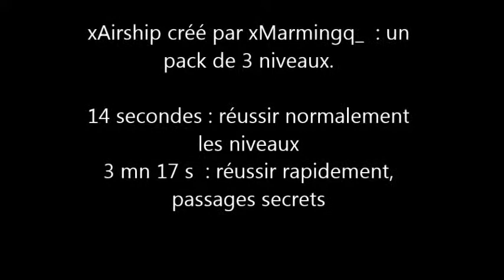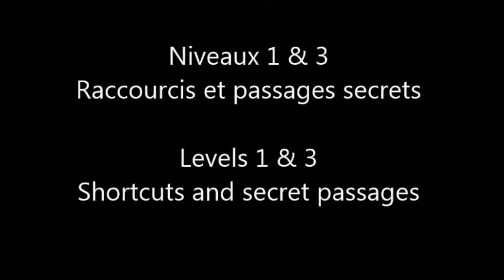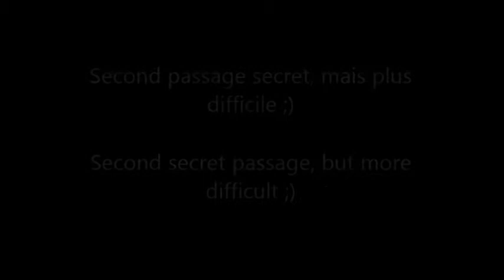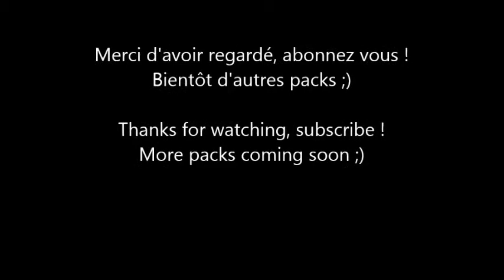xAirship : gagner normalement & quick and cheating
Dans ce pack de 3 niveaux je vous montre ( à 14s ) comment réussir correctement et simplement les niveaux, puis je vous montre ( à 3mn 17s ) comment les réussir en utilisant des raccourcis, passages secrets ou même en passant là où on ne devrait pas x) : c'est le "quick and cheating"